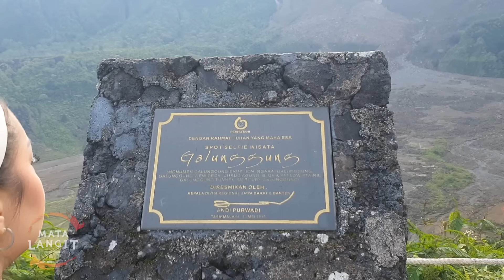485 - TERUNGKAP!!! MITOS KEKUATAN ILMU PELET GUNUNG GALUNGGUNG TASIKMALAYA.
Channel youtube "MATA LANGIT" adalah channel misteri yang menampilkan Panglima Langit sebagai Praktisi Spiritual dan Artis Ratna Listy sebagai Host. Channel ini berisi konten:

Melalui channel ini kami ingin berbagi pengalaman dan edukasi tentang hal-hal yang berkaitan dengan dunia gaib. Bahwasanya penyakit yang disebabkan oleh gangguan gaib itu nyata adanya. Dan kami siap membantu jika ada Sobat Mata Langit yang membutuhkan bantuan spiritual.

ALAMAT KLINIK MATA LANGIT:
Jl. Pesona Amsterdam blok i9 / 2, Kota Wisata Cibubur. Bogor
(Harus Dengan Janji)

INFO PENGOBATAN:
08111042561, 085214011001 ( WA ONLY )